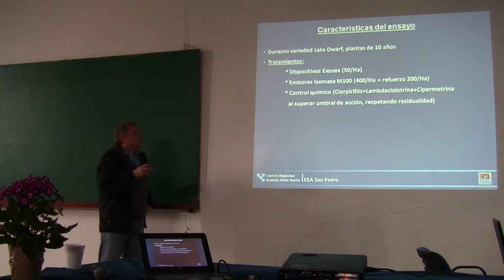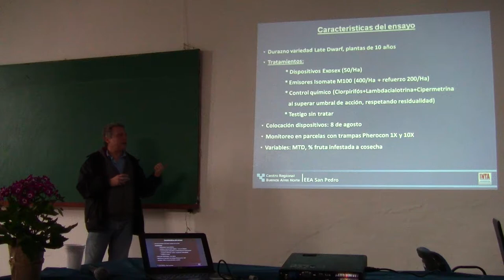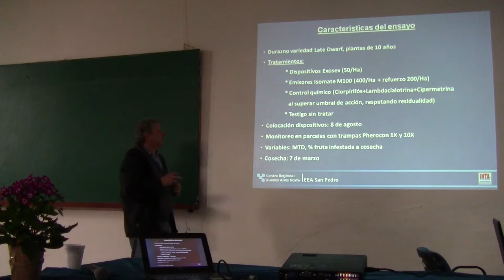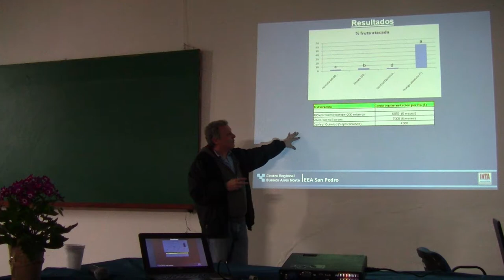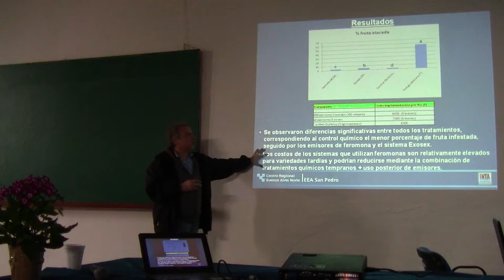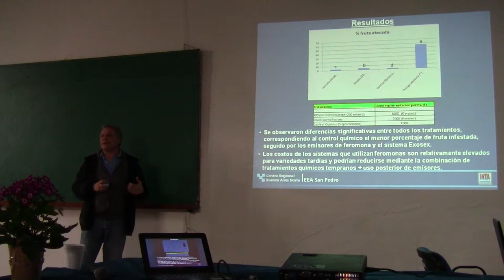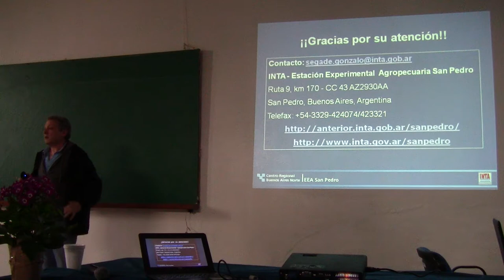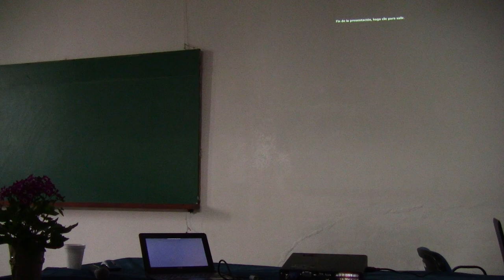Herramientas para la producción responsable de frutas y hortalizas 5/22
Avances en el manejo de plagas en duraznero y cítricos mediante el uso de alternativas a los insecticidas. Lic. Gonzalo Segade -  Una jornada que se realizó el 24 de agosto de 2017 en la EEA San Pedro, con el objetivo de difundir avances logrados en el manejo integrado de plagas y enfermedades en cultivos hortícolas y frutales. El evento fue registrado para poder ser compartido con quienes no estuvieron.